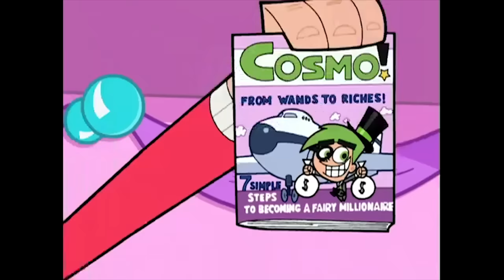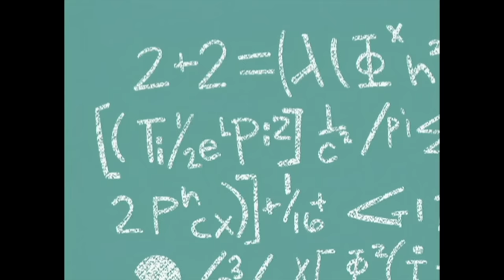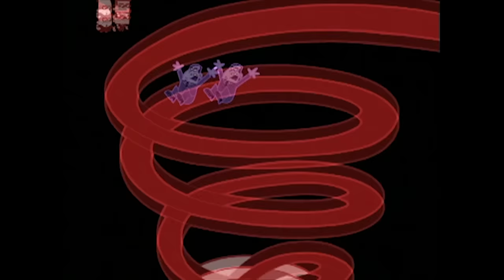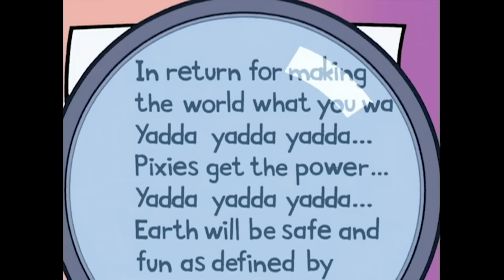Back to School with The Fairly OddParents Compilation! (Part 2) | Funny Cartoons for Kids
Get ready to go back to school with Timmy and your favourite fairy godparents! 💚💗